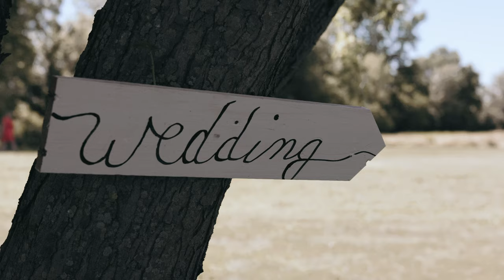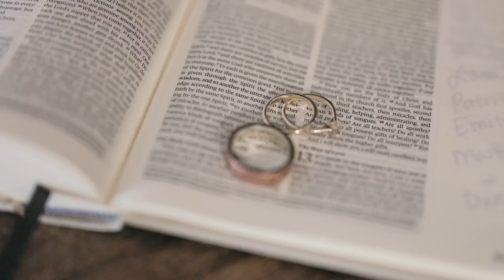Isaac + Bryanna // 6-18-22 (Canon R6 in 4K)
Produced by Higher View Films. Shot on Canon R6 in 4k with Sigma 50mm and Sigma 18-35.

                       "Makin' Plans" by Miranda Lambert